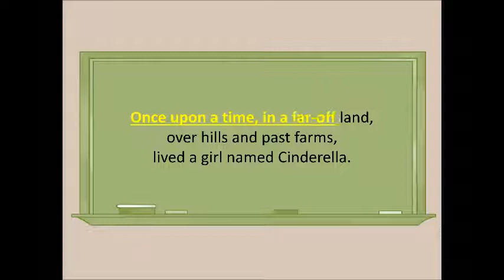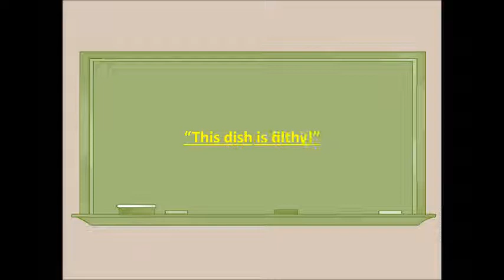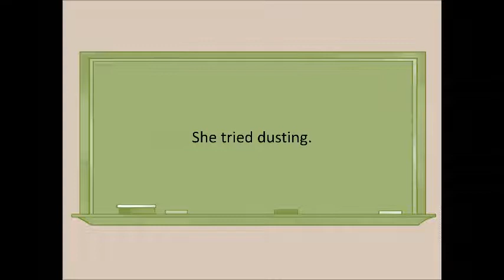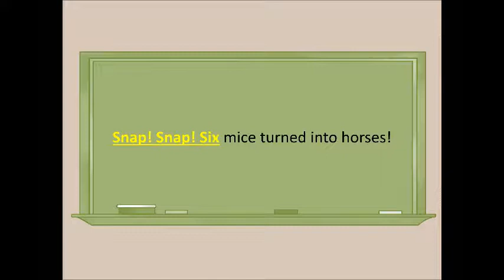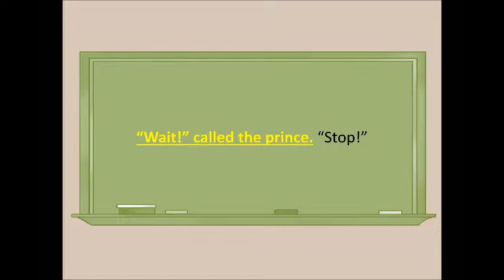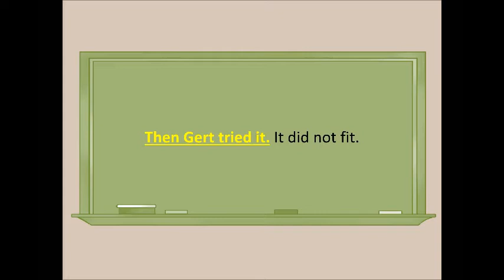Cinderella, Unit 4 Story 2